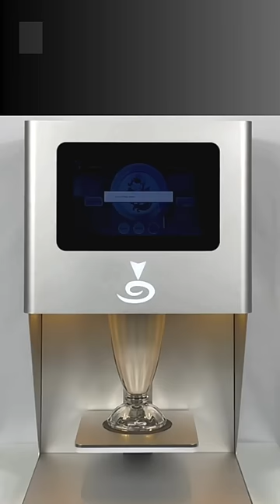Print your Selfie and Logo on Coffee, Beer, Cocktail, Macarons and much more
🎉 Introducing the world's first Cino printer X! This amazing printer can print beautiful images on your cappuccino using odorless and tasteless food-grade ink, allowing you to personalize your beverage with your very own selfie. That's right, it's called the SelfieCino, and it's the perfect way to make your morning coffee even more fun and personalized. ☕📸

Say goodbye to boring plain cappuccinos and hello to endless possibilities with the SelfieCino. Whether you want to surprise a friend with a cute message or just add a fun twist to your daily caffeine fix, this printer has got you covered.

Get ready to take your coffee game to the next level and impress your friends and family with your personalized cappuccinos. And with the holidays coming up, the SelfieCino makes for a unique and unforgettable gift for any coffee lover in your life.

So why settle for plain old coffee when you can have a personalized masterpiece in a cup? Try out the SelfieCino and elevate your coffee experience today! 🌟☕